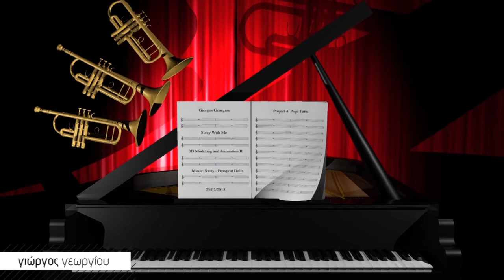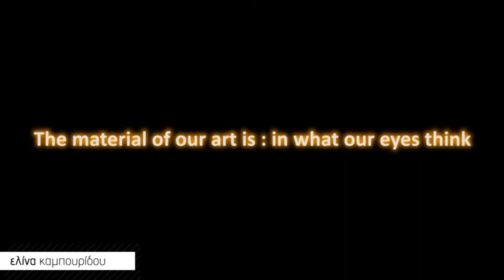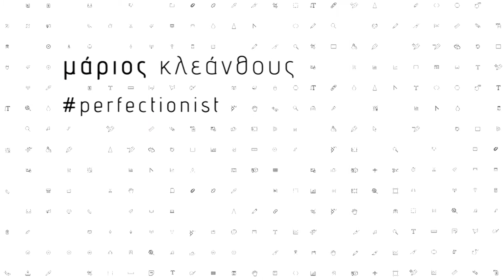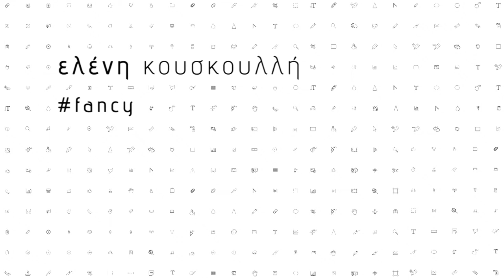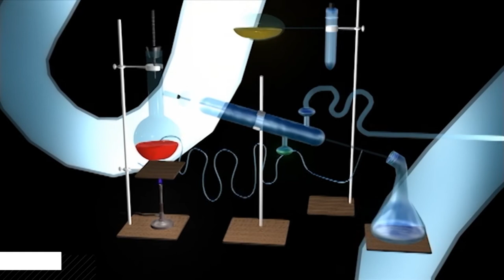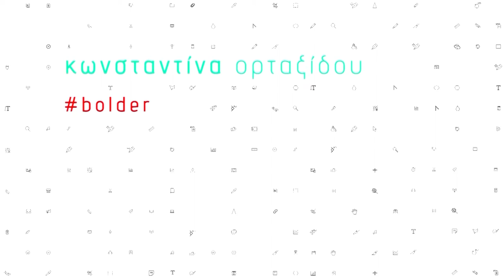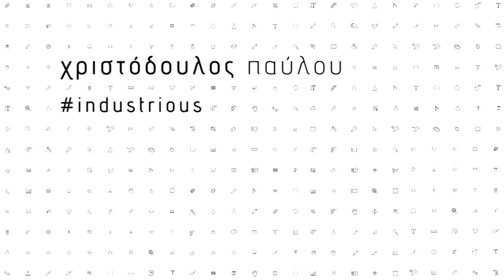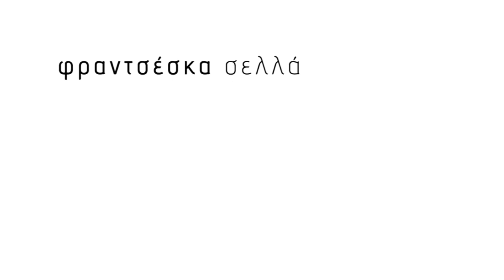multimedia - showreel 2014 - cyprus university of technology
here is the showreel of multimedia department of cyprus university of technology (cut)